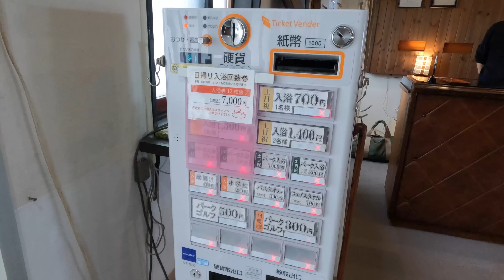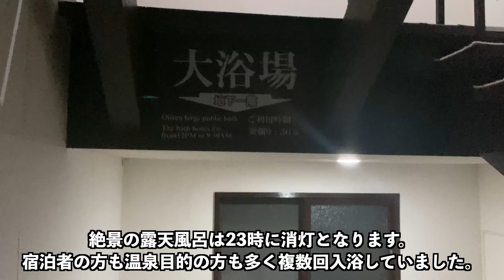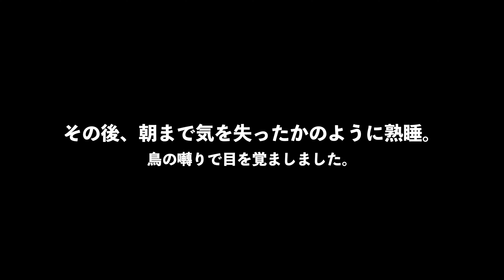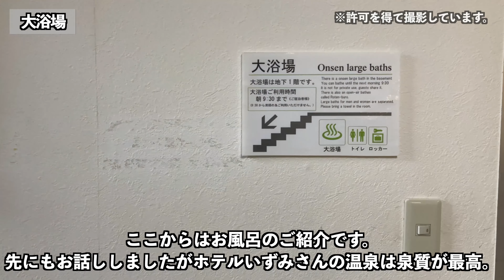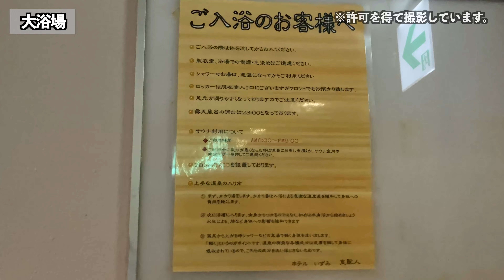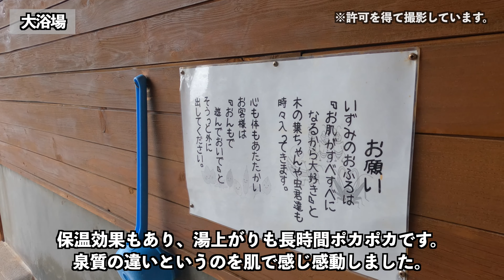【虎杖浜温泉ホテルいずみ】札幌から車で90分の隠れ家的温泉宿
※ホテル様ご協力の上撮影しております
札幌から車で90分　登別温泉街から車で5分
最高の夕食と極上の泉質が味わえる宿「虎杖浜温泉ホテル いずみ」さんにお邪魔しました
白老と言えば白老牛やタラコが有名ですね
有名な食材を使った夕食膳
海鮮と白老牛をそれぞれが食べられるプランで、海鮮が苦手な方もそれぞれ違った味が楽しめるので、とても魅力的なプランになっております

鶯や小鳥の囀りを聞きながらのんびり過ごせるこの宿は、最高の泉質を持つ虎杖浜温泉の源泉掛け流し100％
トロトロの泉質なため、お風呂上がりに化粧水や乳液がいらないほどの保湿感
まさに美肌の湯を代表するかのような北海道随一の泉質でした
露天風呂では太平洋を望む景観とたまに鹿の親子がすぐ近くまで遊びにくるそんな自然豊かなとても素晴らしい宿です

日帰り入浴も行っておりますので、ウポポイや伊達時代村の帰りにちょこっと寄れる温泉です

アメーバブログもやっています！

90 minutes by car from Sapporo, 5 minutes by car from Noboribetsu Onsen town
We visited Kojohama Onsen Hotel Izumi, an inn where you can enjoy the best dinner and the finest hot springs.
A dinner set using ingredients that are so famous that Shiraoi beef comes out when speaking of Shiraoi
It is a plan that you can eat seafood and Shiraoi beef separately, and even those who are not good at seafood can enjoy different tastes, so it is a very attractive plan.

This inn, where you can relax while listening to the chirping of warblers and small birds, is 100% free-flowing from Kojohama Onsen, which has the best spring quality.
The spring quality is thick and moist, so you don't need lotion or milky lotion after bathing.
It was the best hot spring quality in Hokkaido, as if representing a hot spring for beautiful skin.
In the open-air bath, you can see the view of the Pacific Ocean, and sometimes a deer parent and child come close to play.
We also have a day trip bath, so it is a hot spring where you can stop by on your way back from Upopoy or Date Jidaimura.